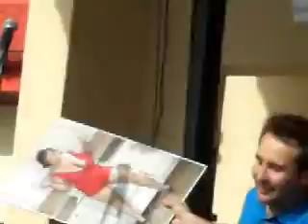ksm - Stopnica cz.3 (nasza klasa)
piosenka ,,nasza klasa''  ;))